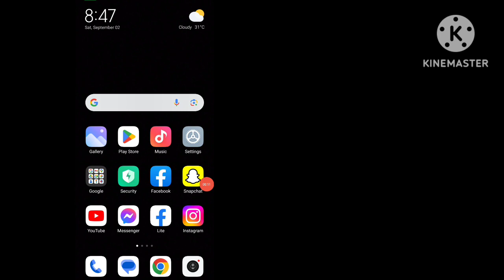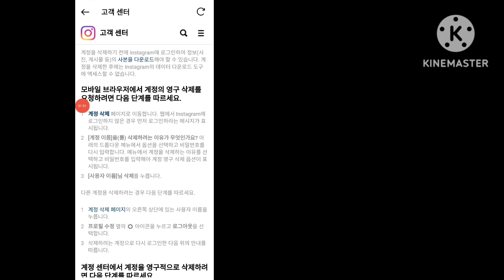Instagram 계정을 일시적으로 비활성화하는 방법은 무엇입니까 2024 ?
Instagram 계정을 일시적으로 비활성화하는 방법은 무엇입니까